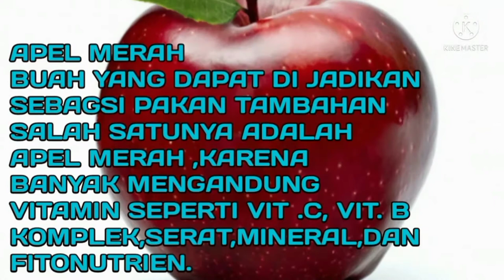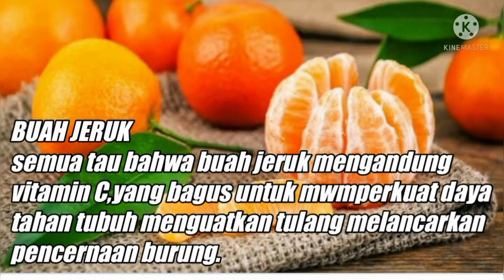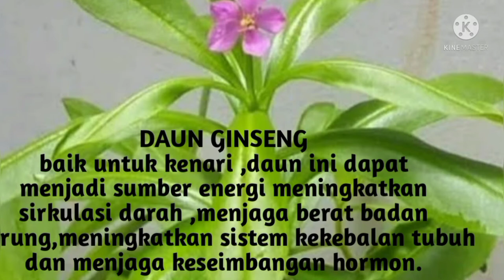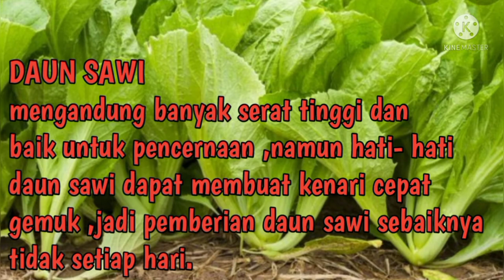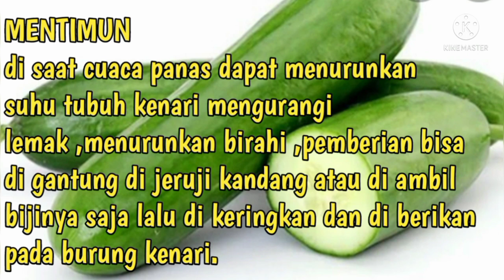Extra fooding untuk burung kenari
Yang perlu di ketahui pemula dalam memelihara burung kenari bisa di pelajari apa saja pakan yang bisa di berikan pada burung kenari dan manfaatnya .semoga video ini bermanfaat. trimakasih,Jangan lupa subscribe dan klik tanda lonceng untuk video berikutnya

lencik channel# lencik channel yuotube#seputaryoutube